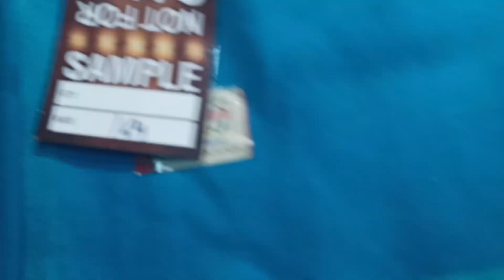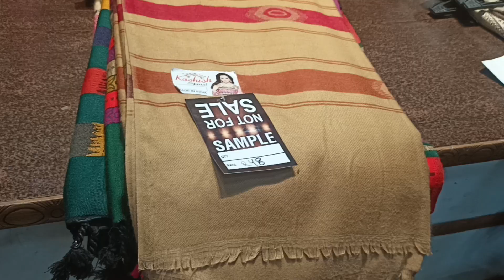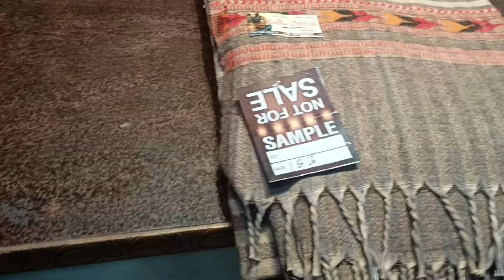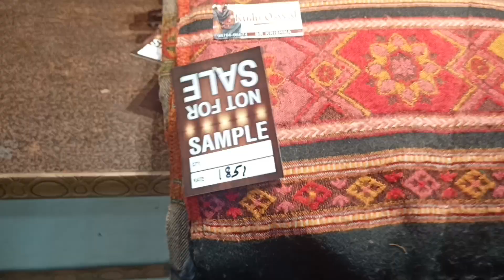bht hi kam price main leke aye hai Shawls ki Verity jaldi jaldi order Karo 7696516674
B R Krishna Shawls offers a great deal for online customers to order trending clothes from home at a reasonable price.

The above articles shown in this video are from the premium fine woolen best quality Kani powerloom shawls With ZARRI suitable for winter seasons.

at
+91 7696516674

📝*TERMS & CONDITIONS* 📝